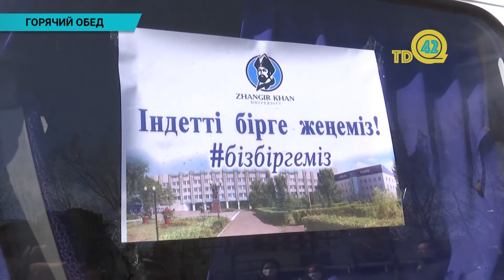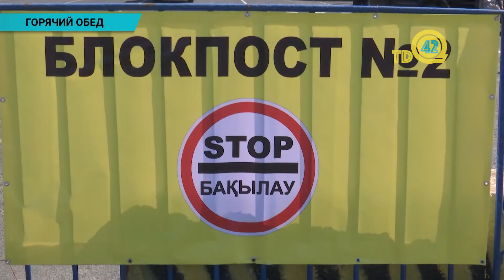ВУЗ обеспечил обедом медиков и полицейских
Спасибо за службу. Сотрудники Западно-Казахстанского государственного аграрно-технического университета имени Жангир хана в рамках акции "Мы вместе" обеспечили горячими обедами медиков скорой помощи и карантинных стационаров, а также полицейских, дежурящих на блокпостах. Эти люди рискуют собственными жизнями, обеспечивая защиту горожан от коронавирусной инфекции.